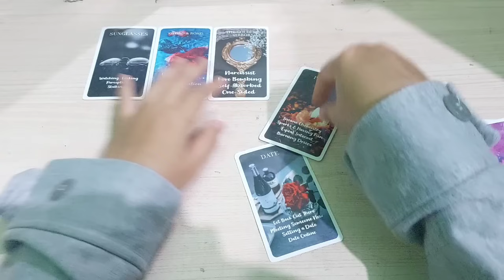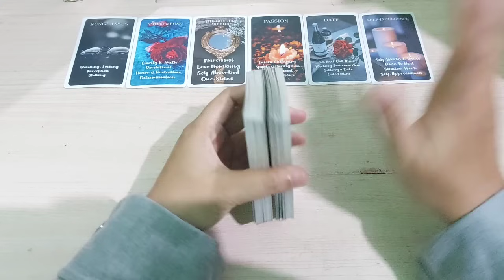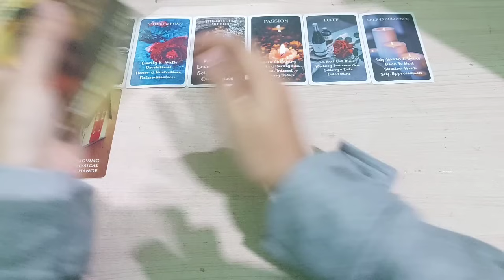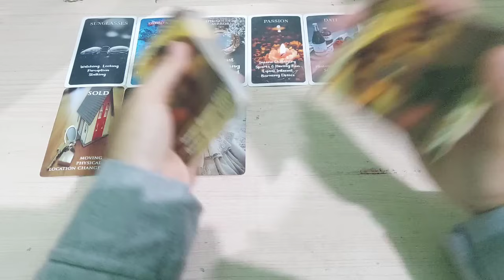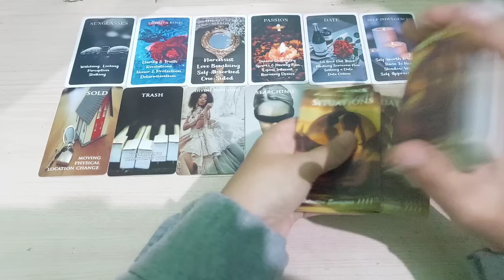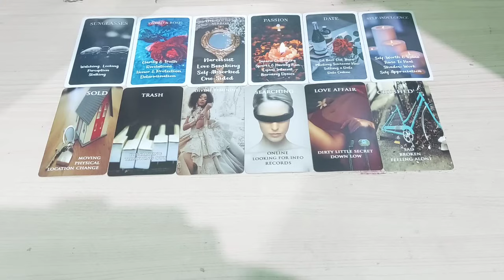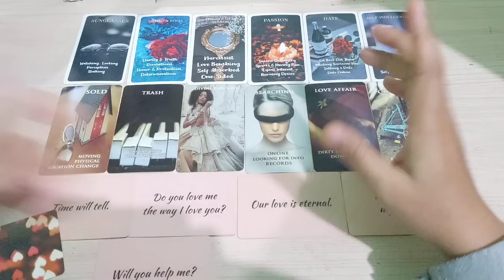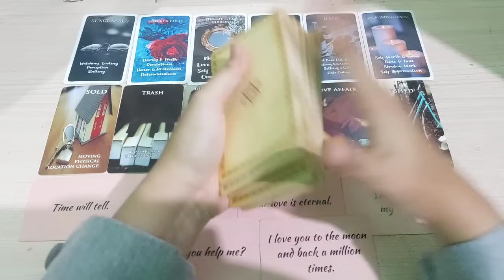11.11.24 DIA MERASA SEDIH, HANCUR & KEHILANGAN TANPA KAMU DI SISINYA SEKARANG